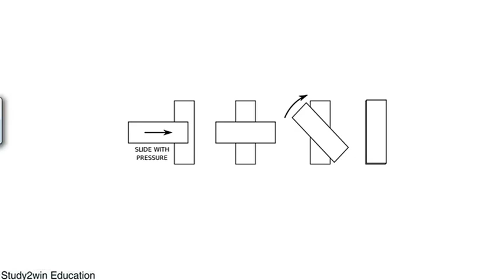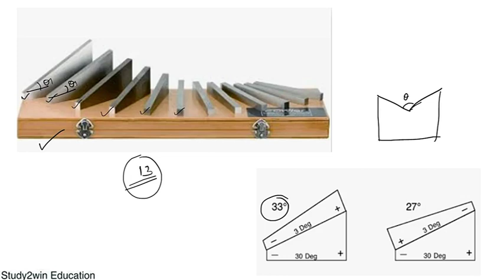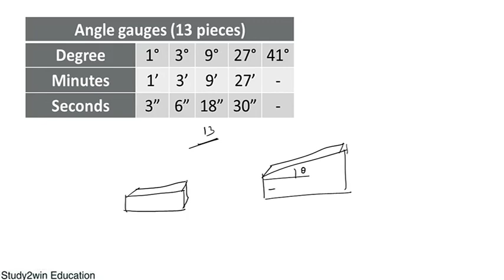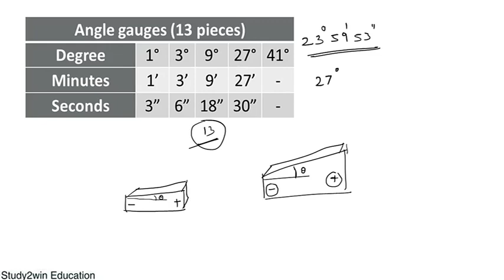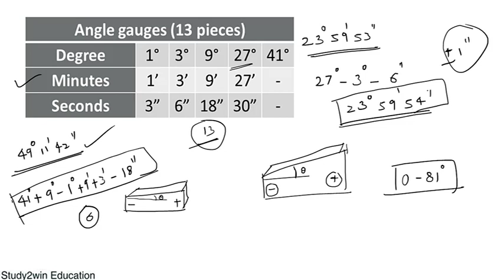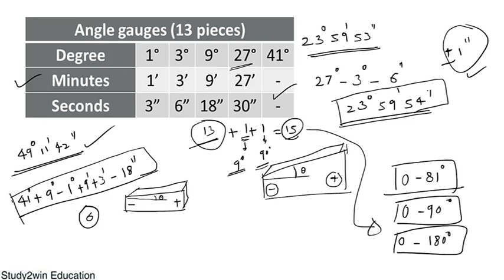Angle Gauges in Metrology in Hindi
In this video, we have explained, angle gauges in metrology.